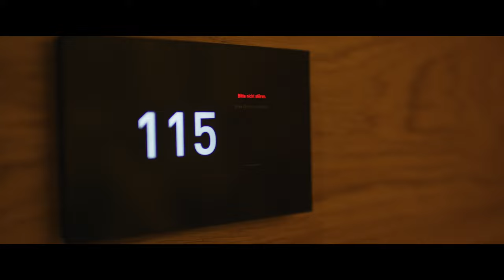ROYALTY FREE Corporate Promo Music Background | Business Background Music Royalty Free | MUSIC4VIDEO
►Original video by M7 Filmproduktion Attribution 3.0 Unported (CC BY 3.0)

Previously titled ‘University’

►Unversity is a motivational music in the best traditions of advertising. Ideal background for advertising, slideshows, time-lapse movie, after effects templates, videohive projects, video reviews, corporate presentations, youtube videos and other. Perfect for motivating and inspiring video and any projects.